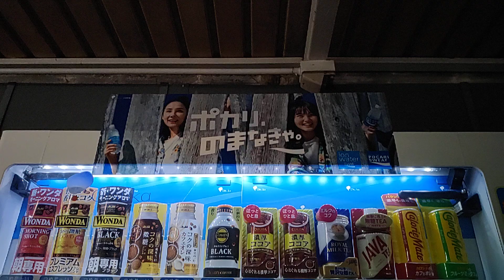【2024.10.12】ジュースの自販機で大塚製薬ロイヤルミルクティーを購入。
2024年10月12日(土)動画撮影

阪神電車武庫川駅の連絡通路にある。ジュースの自販機で大塚製薬ロイヤルミルクティーを購入する動画です。